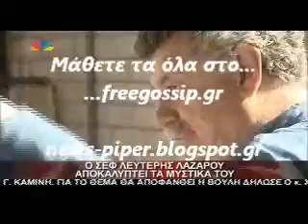Ο Λ.Λαζαρου στο star